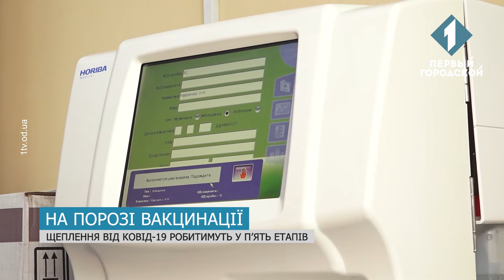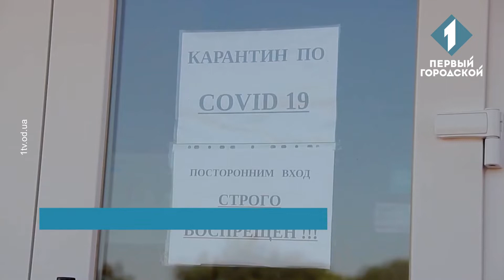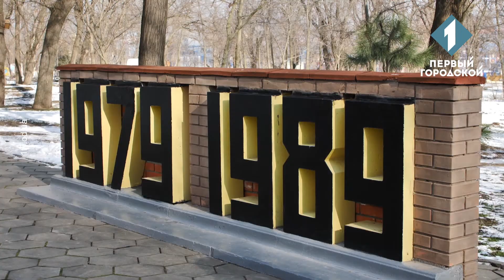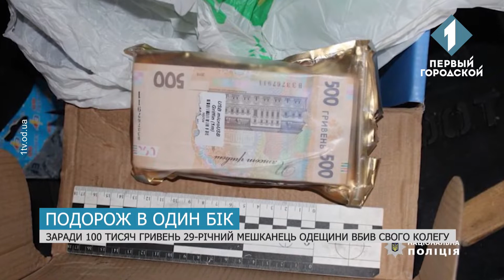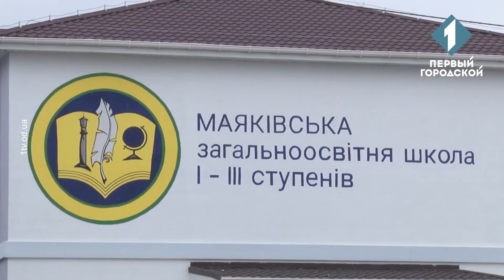Час Одеси за 15 лютого 2021